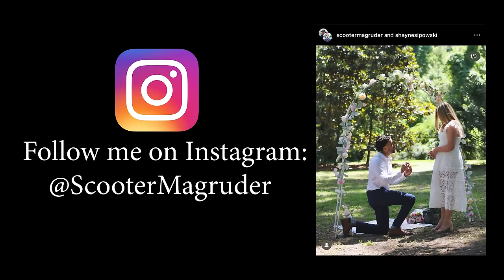Cowboys Fans During Free Agency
A Cowboys Fan Reaction to NFL Free Agency 2024

Cowboys Fans During Free Agency Credits:
Directed, Edited, Written by: Scooter Magruder